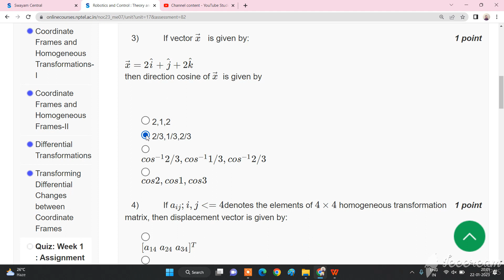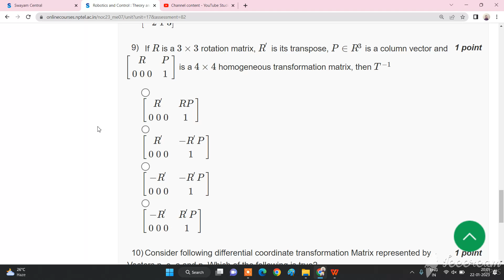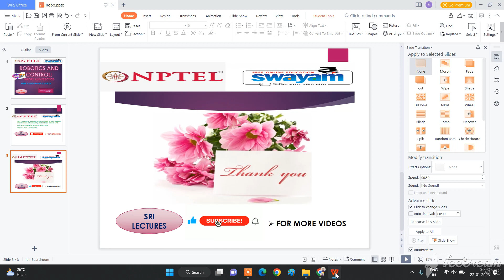🔥100%🔥💥WEEK 1 💥ROBOTICS AND CONTROL: THEORY AND PRACTICE ASSIGNMENT SOLUTION💥